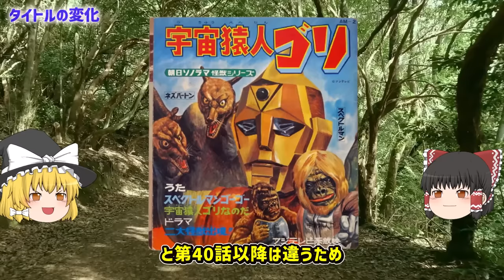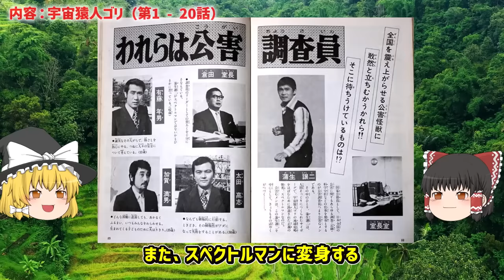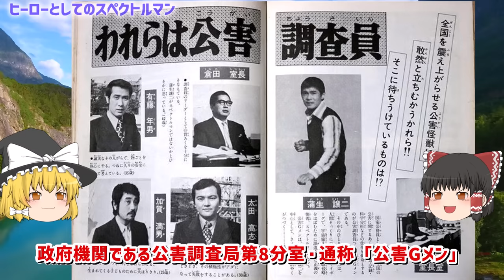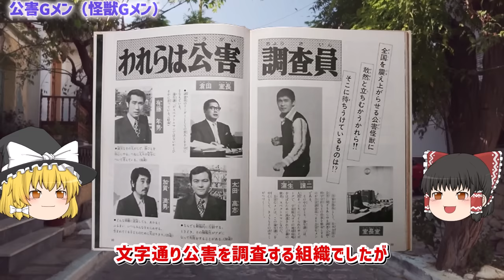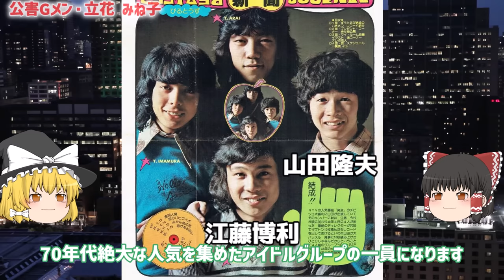【ゆっくり解説】食事時のゴールデンタイムにまさかの映像！ヤメてー！「スペクトルマン」「宇宙猿人ゴリ」美人ヒロインが４人も、タイプは誰？特撮テレビアニメがヤバい！懐かしすぎ！をゆっくり解説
食事時のゴールデンタイムにまさかの映像！ヤメてー！「スペクトルマン」「宇宙猿人ゴリ」美人ヒロインが４人も、タイプは誰？特撮テレビアニメがヤバい！懐かしすぎ！をゆっくり解説

そこで今回は、現在のおもちゃ・玩具の発展を支えてきた「昭和4６年(1971年)怪獣・仮面大進撃　懐かしすぎる怪獣ブーム！特撮ヒーロー大集合！「スペクトルマン」特撮テレビがヤバい！昭和40年代の怪獣ブーム」を背景・エピソード等も踏まえながら解説していきます。
昭和の子供が見ていたテレビ番組。支えていたものはいったいどんなものだったのでしょうか？

「VOICEVOX:九州そら」
「VOICEVOX:四国めたん」
「VOICEVOX:青山龍星」
「VOICEVOX:剣崎雌雄」
「VOICEVOX:ずんだもん」